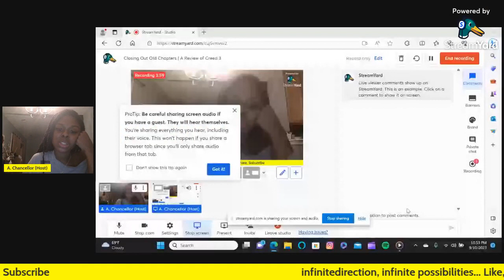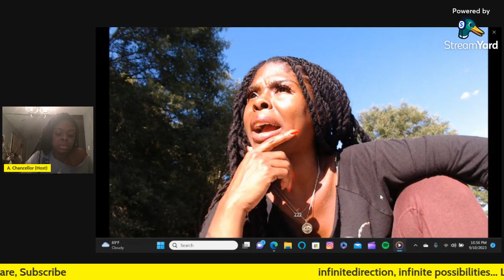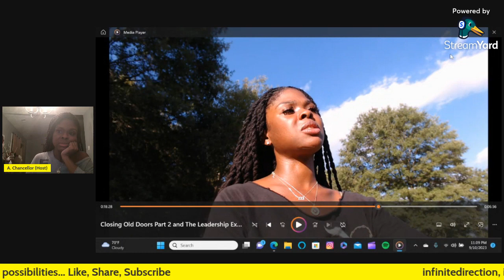Girl, Get Up! Bonus Podcast Episode– Closing Out Chapters Creed 3: A Tale of 2 Paths 🧿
CONTAINS TRIGGER WORDS
Episode Title: Episode 8 – Closing Out Chapters (Review of Creed 3: A Tale of 2 Paths)
Description: Welcome to Girl, Get Up! Life & Times of an Infinite Dreamer is the podcast here to motivate and inspire listeners on the journey towards discovering your infinite possibilities.  I'm your host Aquarian Chancellor (my pen name), and I'm thrilled to embark on this empowering adventure with you.

In episode 3, I am discussing my viewpoint on the movie Creed 3.  A film about facing past traumas and defining what true leadership looks like.   Life is filled with big and small moments that can haunt us if left unaddressed.  Creed 3 is the perfect example of people who have faced their ghosts, embraced their history, and found the strength to heal and move forward.

Podcast Highlights:
• Men In Leadership Positions
• Healthy Roles
• Facing One's Truth
• Celebrate the Moments of Forgiveness, Reconciliation, and Personal Growth

Whether you are fighting with unresolved issues of your own or simply seeking inspiration and insight, this episode will remind you to break out of the mental bars and fully experience all life has to offer.  InfiniteDirection, Infinite possibilities!

Life & Times of an Infinite Dreamer on your favorite podcast platform and join us as we embark on a life-changing journey towards unlocking the power within you. Your dreams are within reach – let's make them a reality together!

Infinite Dreamers Information Session: SEPTEMBER 16, 2023 12 PM - 1:30 PM

Available Products and Services:
• Girl, Get Up Accountability - Project Planner for the Creative Woman
• Career Strategies for Success Guidebook for the Self-Starter
• Career Strategies for the Infinite Dreamer
• Personal Workbook
Orders are processed here: Book A Class & Orders (yourinfinitedirection.com)
• Resume Writing Services
• Infinite Dreamers (Youth Career Curriculum. Enrollment Homepage | Infinite Dreamers Program (teachable.com)

***FOR EDUCATIONAL AND ENTERTAINMENT PURPOSES.  USE YOUR OWN BEST JUDGMENT WITH YOUR LIFE CHOICES.  YOU KNOW YOURSELF AND YOUR SITUATION BETTER THAN ANYONE ELSE ***